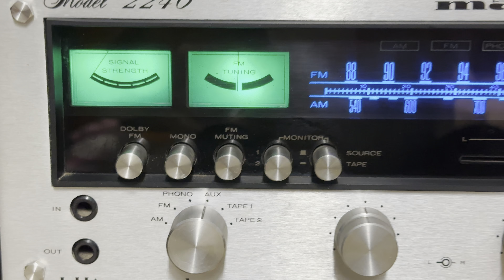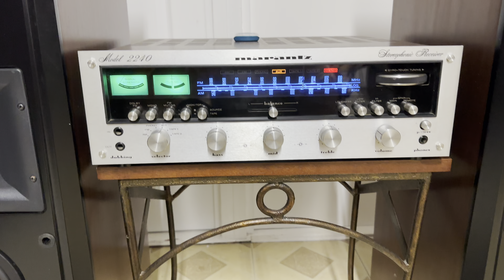Klipsch Epic & Marantz Model 2240